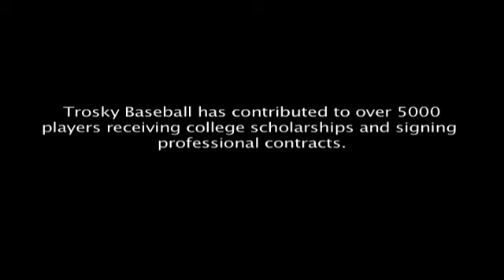Bay Area Camp